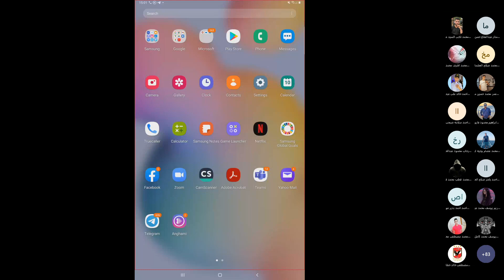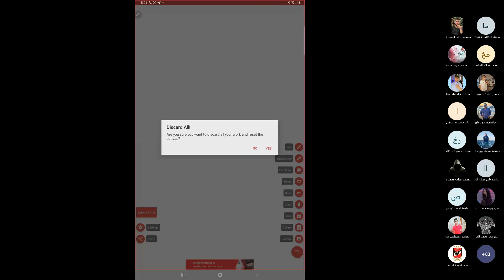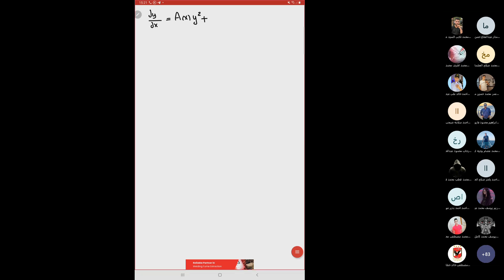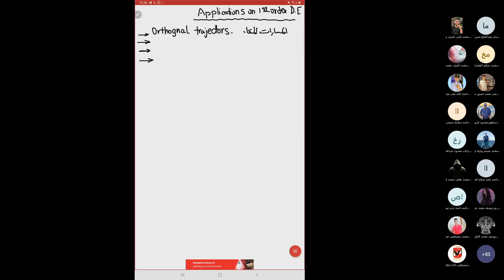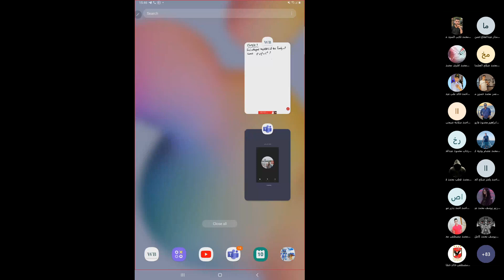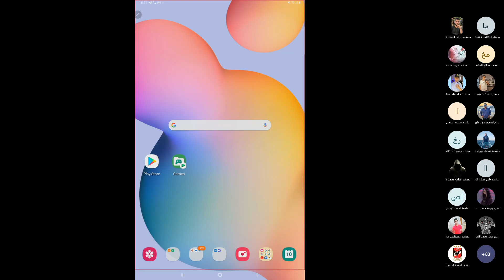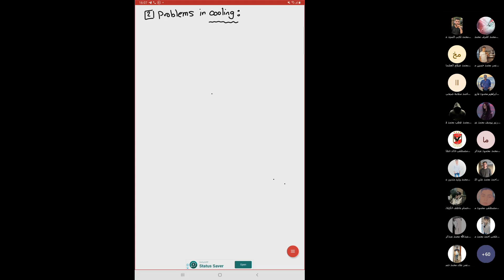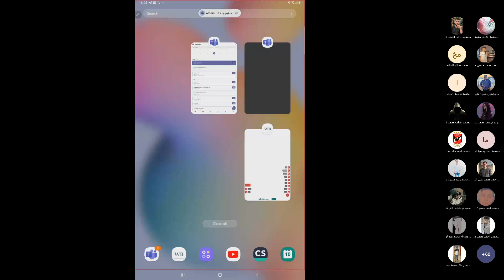المحاضرة الخامسة Recatti and Applications of Differential equations د ايمان الغمري